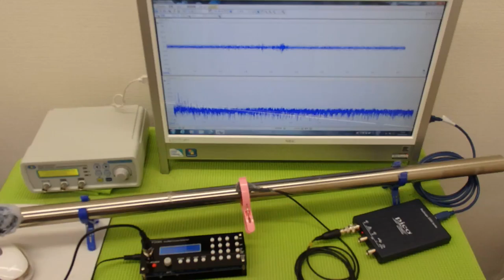表面弾性波の利用（超音波の非線形振動） ultrasonic-labo